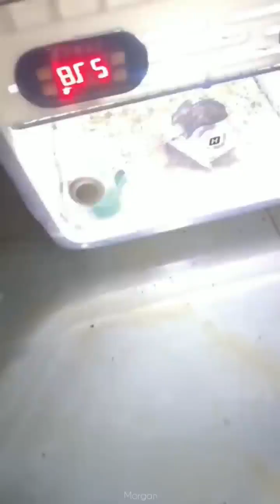FUNNY ANIMALS 😂 | laugh challenge | 2023 cat videos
✨😻Get ready to unleash your laughter and "awwws" because we've got the purr-fect combo of cuteness and hilarity coming your way! These cat and dog videos are like a comedy duo that will have you rolling on the floor with laughter 😂 and melting your heart💖 with their adorable antics. Watch as these furry 🐶 friends engage in epic battles of chase, where the cat's stealthy moves and the dog's clumsy charm collide in a hilarious dance of chaos.